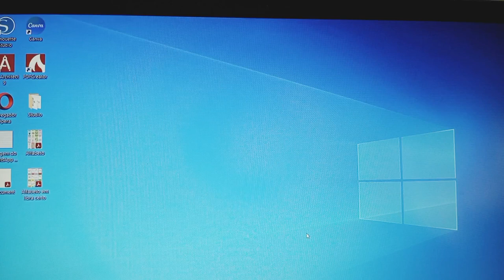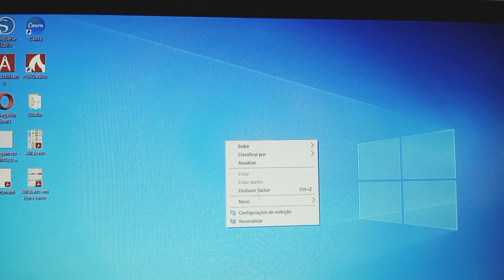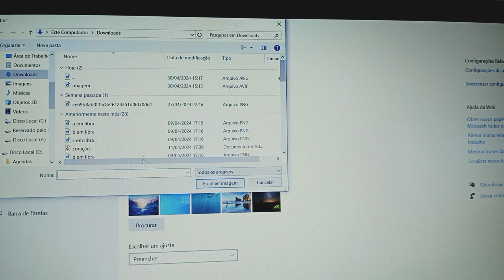Como colocar imagem na tela do Computador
•Editor Capa: Canva
•Editor Vídeo: InShot